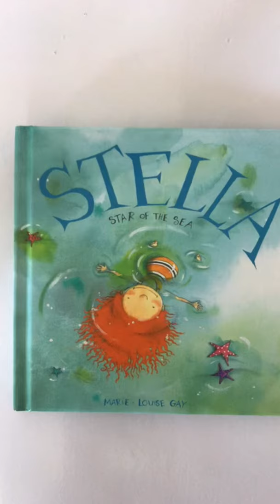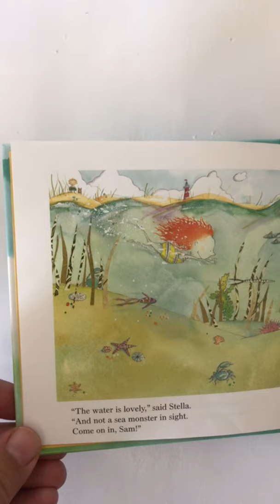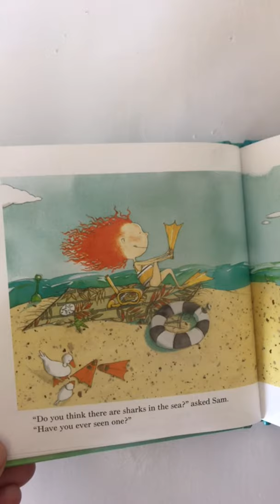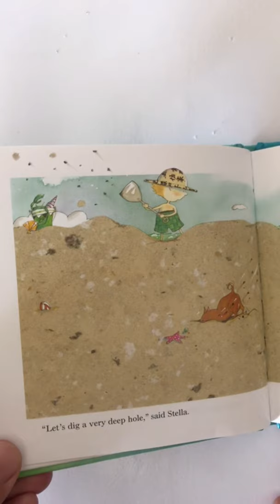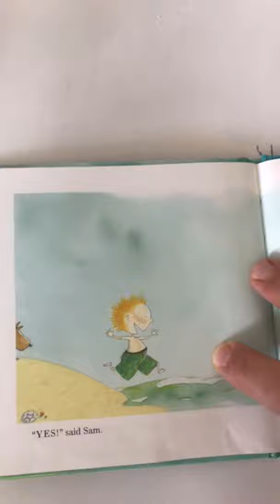Story time- Stella Star of the Sea- by Marie Louise Gay